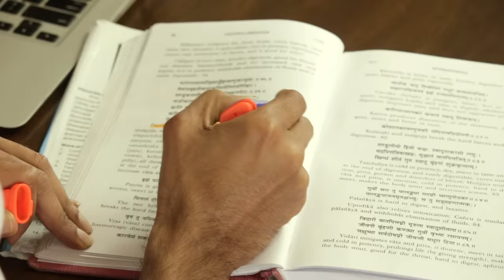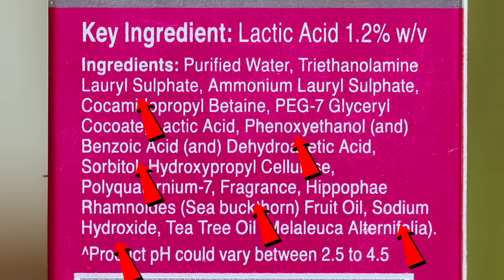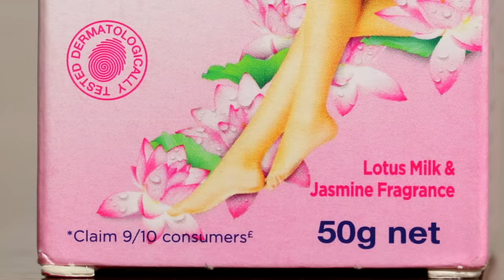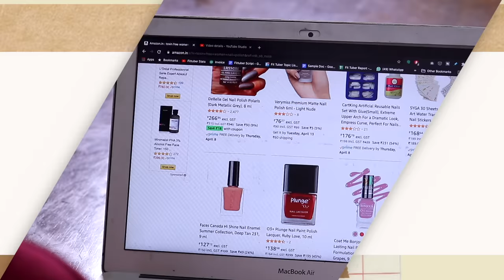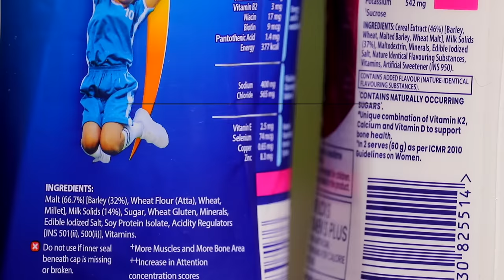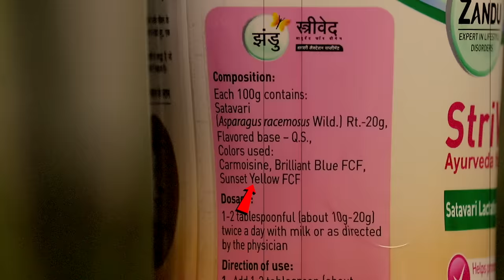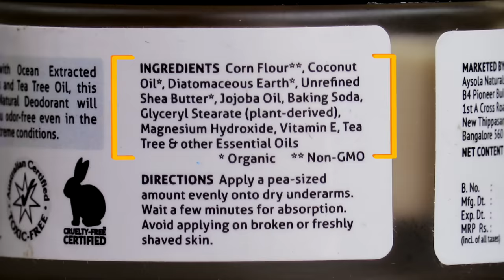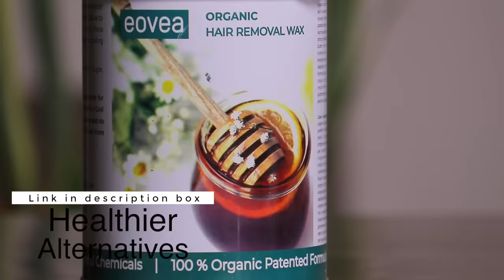6 Women Products That You Should Stop Using Immediately (With Healthier Alternatives)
6 Daily Products That Women Should Stop Using Immediately (Switch to healthier alternatives)

To all the ladies out there, I wish to share with you 6 Products that you should stop using immediately. These 6 products are extensively marketed as essentials and are a part of daily life of almost every woman today. During the research of this video, I was shocked to know that they pose some serious health hazards. We will discuss why they are so damaging and how to switch to healthier alternatives which too are available and affordable.

00:52  - #6 Product that women should stop using immediately. This is one product that companies are desperately trying to make you believe in as an essential woman care.
02:26 - #5 Product that women should stop using immediately. Have you read the list of warnings written on it? Because if you had, you would soon start hunting for safer options.
04:47 - #4 Product that women should stop using immediately. Hiding behind those glossy colors and fruity names is a harmful mix of toxic chemicals.
06:14 - #3 Product that women should stop using immediately. I wonder why it is extensively marketed as a miracle drink for women health?
07:26 - #2 Product that women should stop using immediately. Misleading ads of big giants propel women to use these products in the name of hygiene.
08:50 - Dishonourable Mention
09:05 - #1 Product that women should stop using immediately. The problem is that most commercial ones are talc based.

Toxin Free Soap (option 1)
Toxin Free Soap (option 2)
Toxin Free Soap (option 3)
Philips Epilator
Philips Epilator (2 in 1)
Braun Epilator
Razor for hair removal
Razor (option2)
Millet House Health drink
Shatvari powder
Arrowroot powder
Cocoa unsweetened
Iba Nail Paint
Bad company nail paint

RECOMMENDED VIDEOS 📹
10 Sanitary Pads in India Ranked from Worst to Best

10:38 - Segment Partner - Mamaearth c3 Face Mask

Fit Tuber